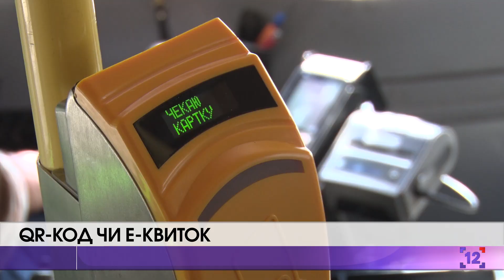QR-код чи е-квиток: чому міськрада обурилась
Оплата проїзду смартфоном. Аби пасажири могли розраховуватися безготівково, один з найбільших луцьких перевізників -  "Санрайз" уклав договір із "ПриватБанком". Але врахували вони не все. Тож ми вирішили звернутися за коментарем до керівника підприємства. Додзвонилися на другу добу,  утім Микола Лисеюк не був багатослівним.

А тим часом лучани чекають, коли гарно запрацює інша система - електронний квиток. Міськрада зобов'язала усіх перевізників встановити валідатори. То ж, якщо люди будуть розраховуватися через QR-код - обліку пасажирів, за ради якого і запроваджують картку лучанина, не буде.

У міській раді пообіцяли, що скоро QR-коди у луцьких маршрутках познімають.  Якщо подібне і з'явиться колись, то це будуть коди оператора, який переміг в конкурсі.